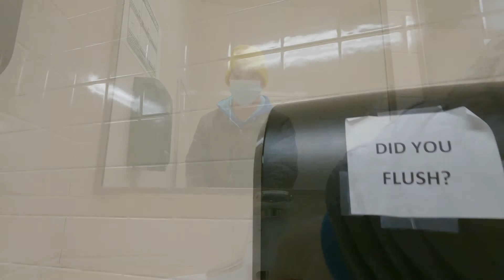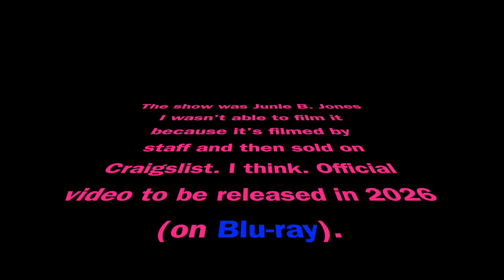Junie B. Jones play (Emery was in it)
Emery was in the play Junie B. Jones. I wasn't able to film it because it would have been a distraction. Also, the staff film it and then sell the video.